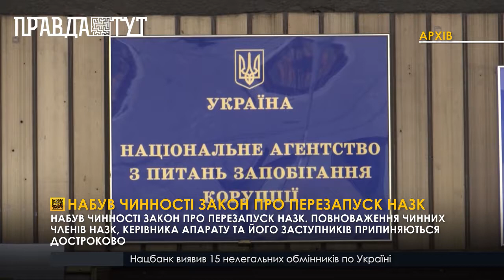Набув чинності закон про перезапуск НАЗК